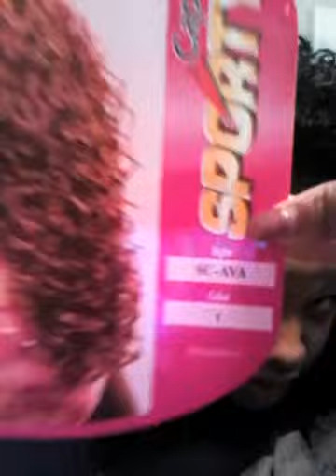Wig review/curly hair